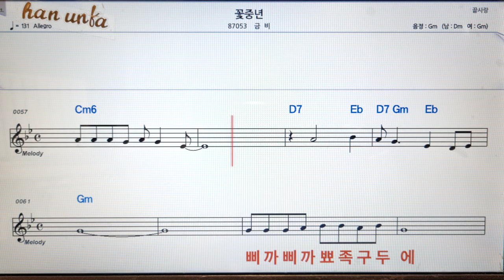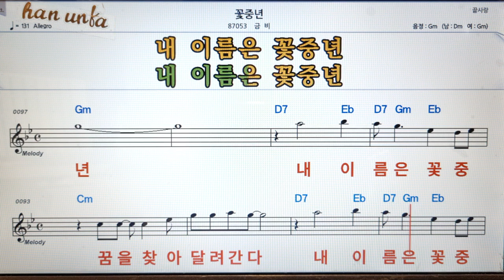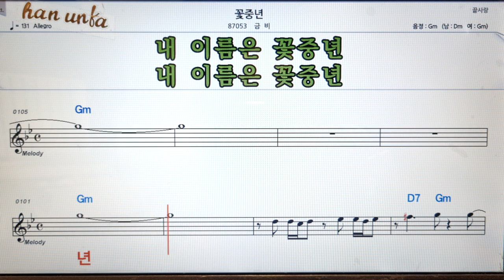꽃 중년/금비👍노래 반주, 코드 악보,가라오케💋Karaoke*Sheet Music*Chord*MR